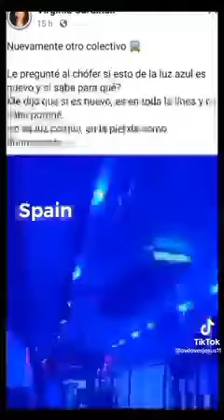Skynet blucifer MOTB